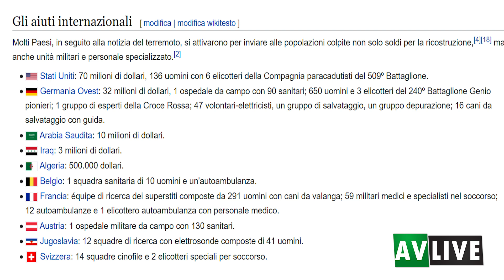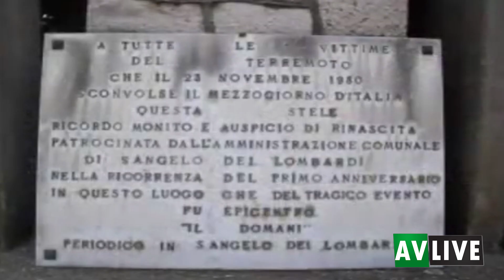Terremoto 23 novembre 1980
Le immagini del sisma.